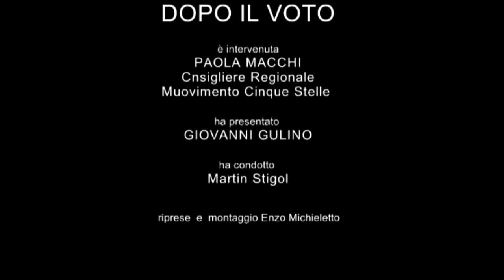Malnate, 2 marzo 2013 DOPO IL VOTO Paola Macchi Consigliere M5S Regione Lombardia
indice cursore:
00.00 GULINO presentazione
00.42 STIGOL come mai la scelta del tuo nome in Regione Lombardia
01.10 MACCHI
01.53 STIGOL cosa propone il M5S
02.25 MACCHI
04.13 STIGOL ti senti un'improvvisata della politica o un clown?
05.20 MACCHI
08.12 STIGOL vogliamo uscire o stare in Europa?
08.49 MACCHI
10.24 STIGOL cosa pensi di Grillo e Casaleggio
11.19 MACCHI
13.50 STIGOL cultura
14.44 MACCHI
17.00 STIGOL i giovani
18.05 MACCHI
21.20 STIGOL ci sono novità per gli elettori M5S di Malnate?
21.51 MACCHI
22.29 GULINO
26.26 MACCHI
27.24 STIGOL cosa ne pensa il M5S o Paola del voto agli stranieri
27.49 MACCHI

Il Ri-Taglio 2 marzo 2013 incontro con il consigliere M5S -regione Lombardia - Paola Macchi
interviene Giovanni Gulino referente M5S Malnate; conduce Martin Stigol